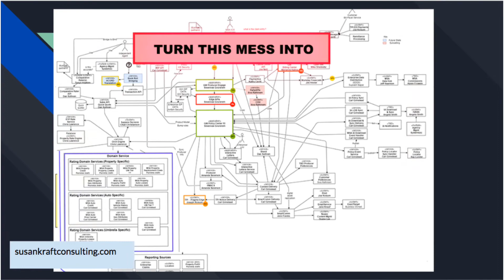I fix diagrams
Given a diagram drawn with familiarity and not for other team members to use, I can convert it to a readable and extendable diagram.
The colored blocks represents areas to drill down an see further details if needed.